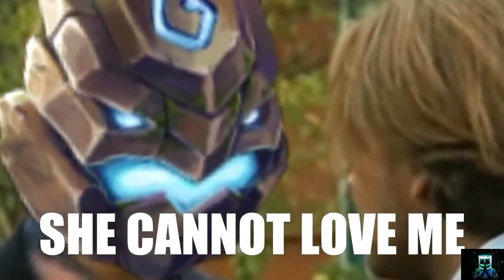MOBILE LEGENDS | FUNNY MOMENTS